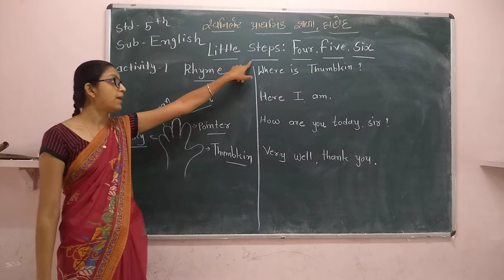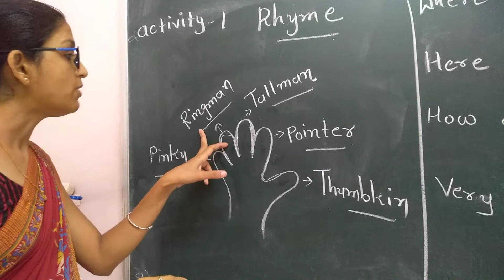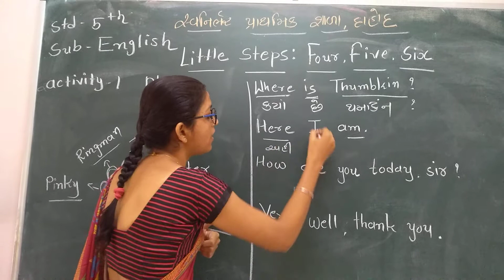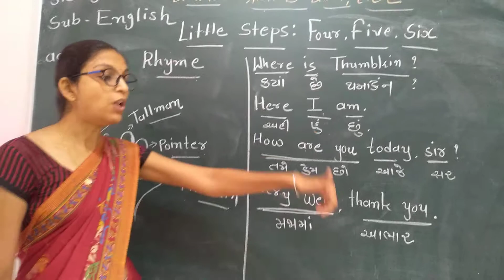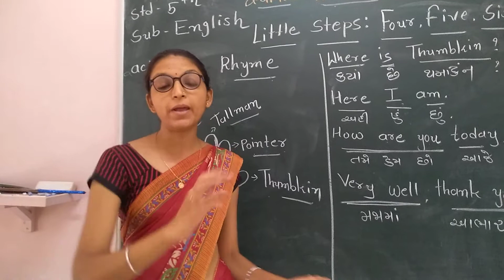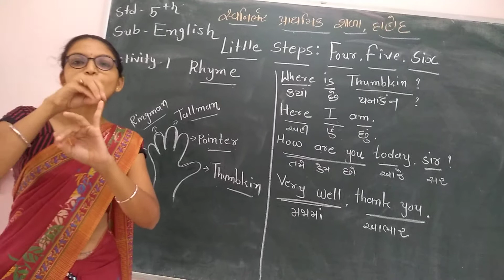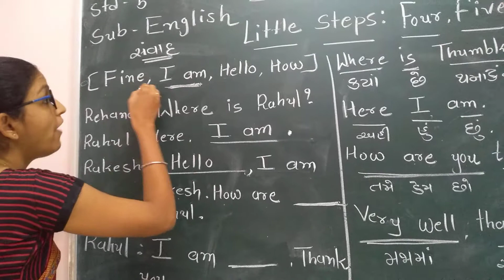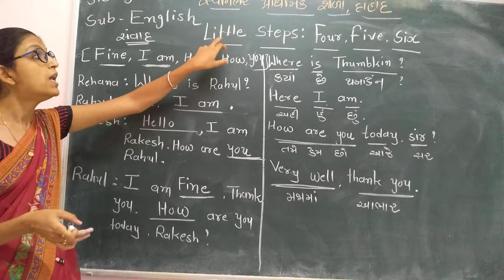STD 5th English , little steps- 4,5,6